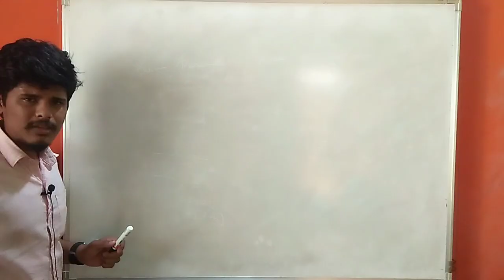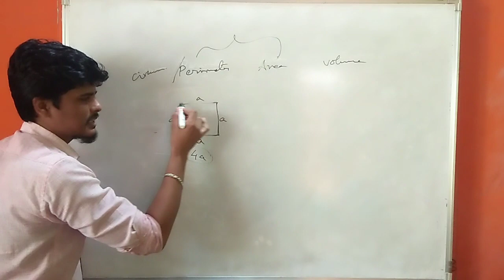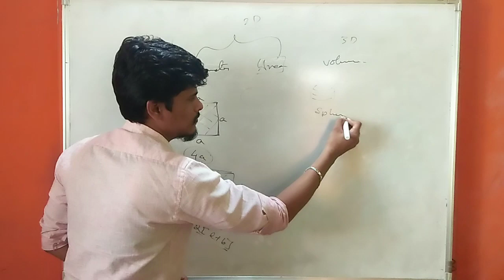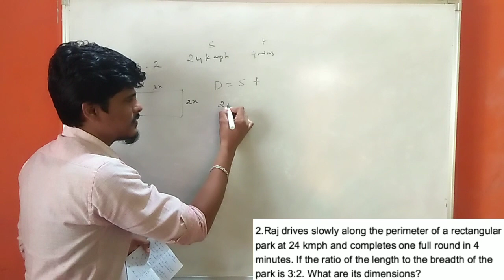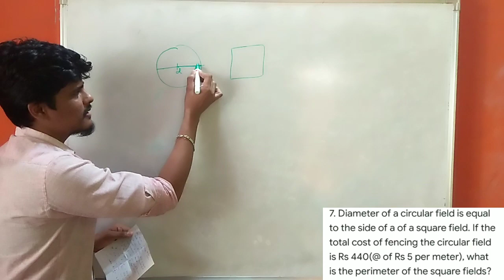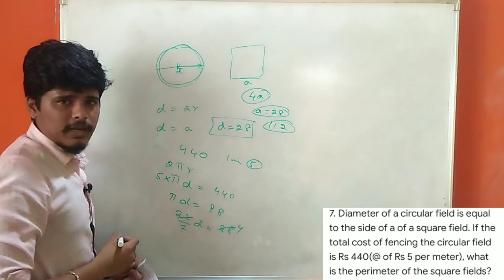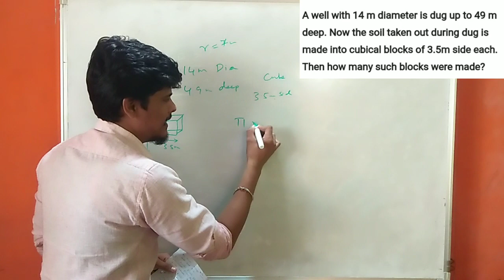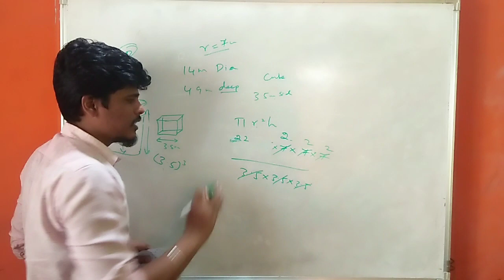MENSURATION in Tamil - Basic Concept and Problem Solving | MATHS Tricks for SBI/IBPS/SSC/Tnpsc